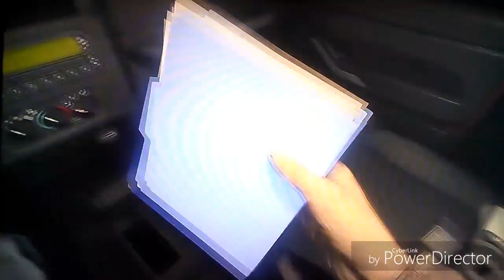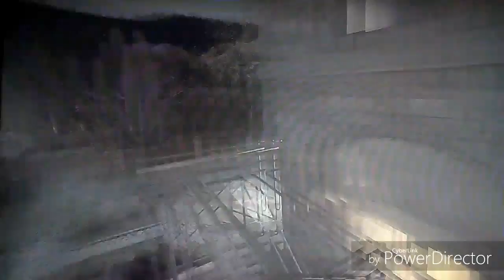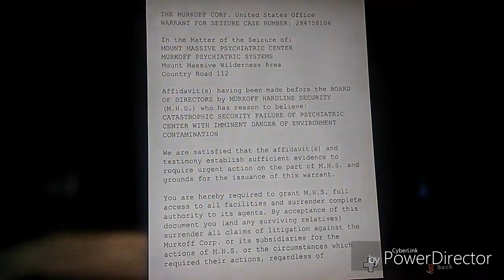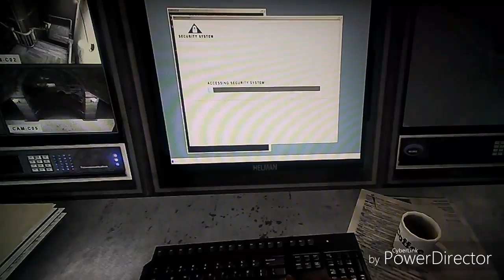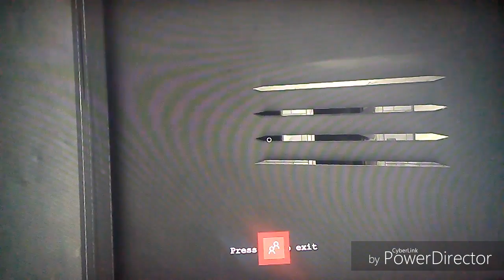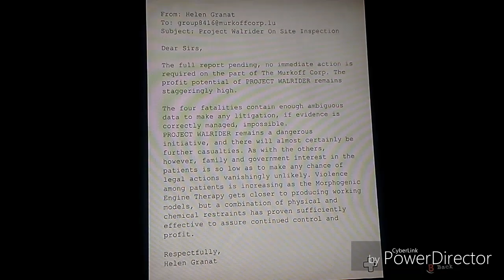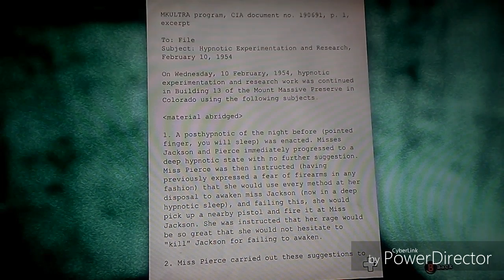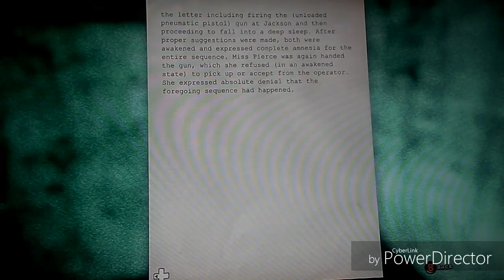Outlast - Got Me Good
Intro made by LukasPack